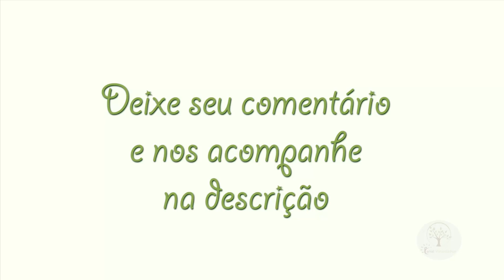ALPORQUIA EM POMAR, MUDAS JÁ PRODUZINDO Plantar em Casa